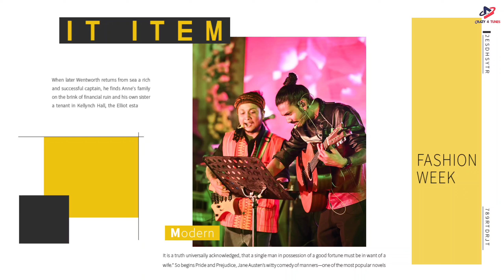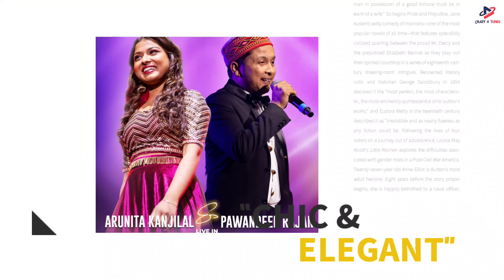Pawandeep और Arunita चला साथ में Christmas मनाने 🤩 Pawandeep And Arunita Kanjilal Latest Update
Pawandeep and Arunita latest update,
Pawandeep and Arunita new viral love Moment,
Pawandeep and Arunita Christmas special,
Salman Ali Pawandeep Rajan performance,
Super star singer 2 faiz and pawandeep,
Faiz and pawandeep performance,
Pawandeep and Arunita romantic songs 2023,
Pawandeep parinita,
Arunita new Song 2023 ,
Pawandeep new song 2023 ,
Pawandeep cover songs,
Arudeep moments superstar singer 2,
Pawandeep romantic Song,
Arunita viral song,
Pawandeep Rajan crying performance ,
Arunita super star singer 2,
Love song pawandeep and Arunita latest update,
New Song Arudeep,
Live concert pawandeep and Arunita, Arunita kanjilal love song,
Insurance Company , Insurance Company,
pawandeep rajan and arunita kanjilal wedding
pawandeep rajan and arunita kanjilal love
Insurance Pawandeep Rajan and arunita kanjilal.
Insurance Video, Insurance Company Pawandeep,
Loans Pawandeep and Arunita, New song Arudeep, New love Romentic song pawandeep and Arunita, love song,